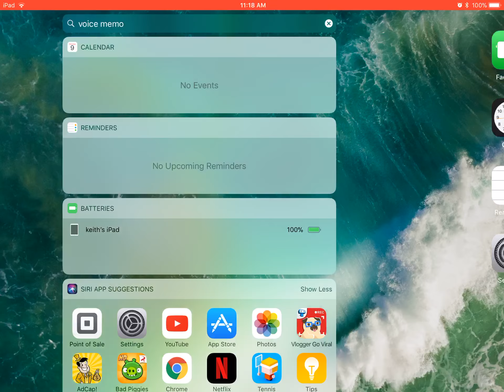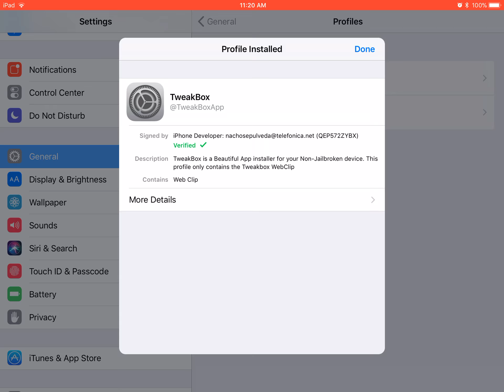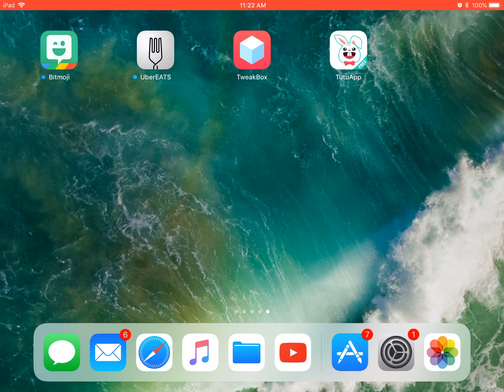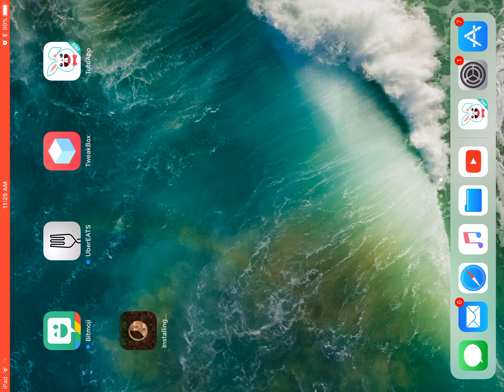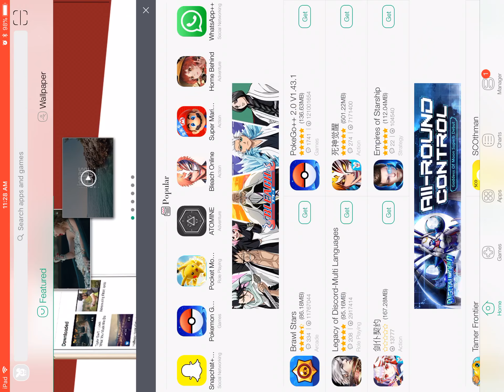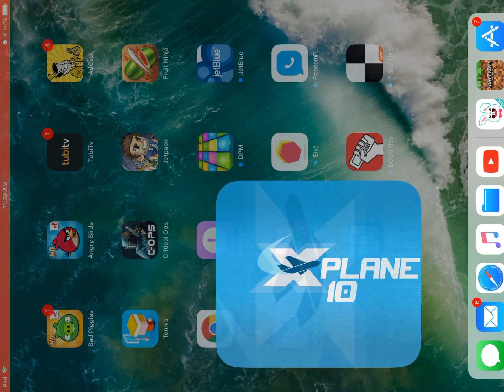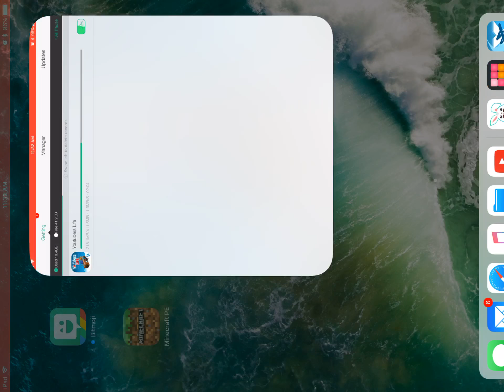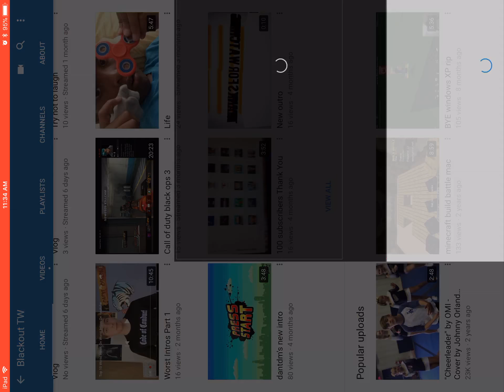How to get Minecraft or any app for Free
Only works on iOS iPhone iPad and iPod